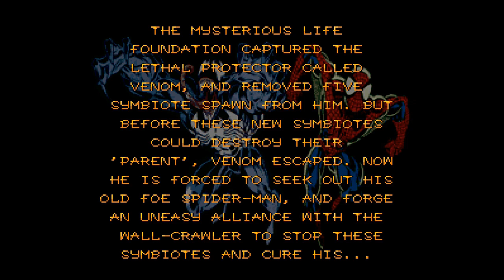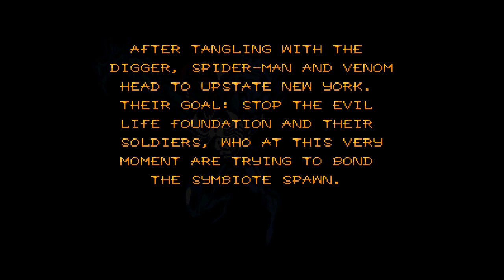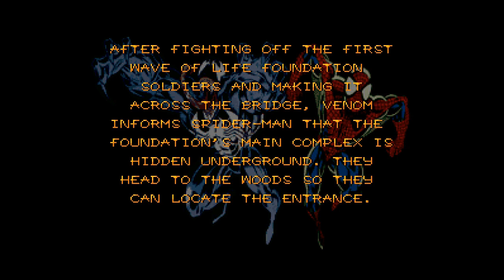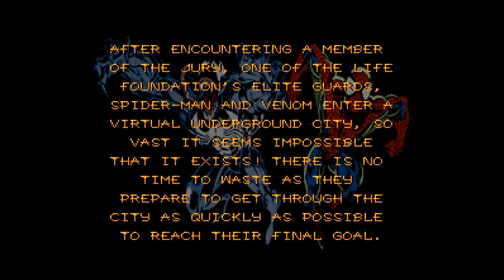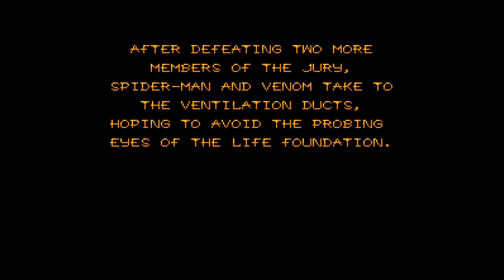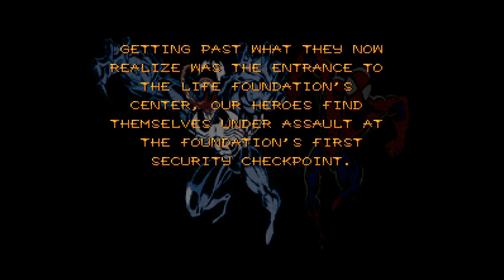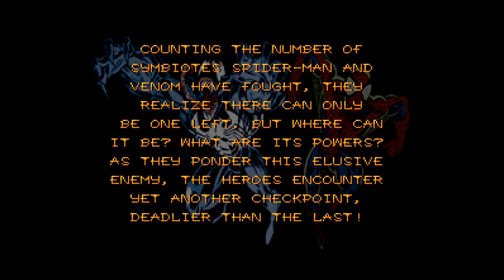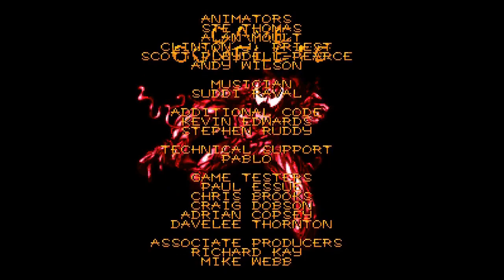Let's Stream - Venom & Spider-Man: Separation Anxiety Twitch Longplay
Warning: Uncut and Unedited twitch broadcast!